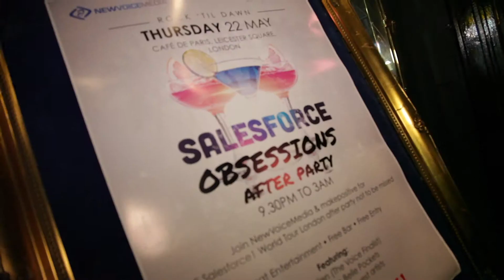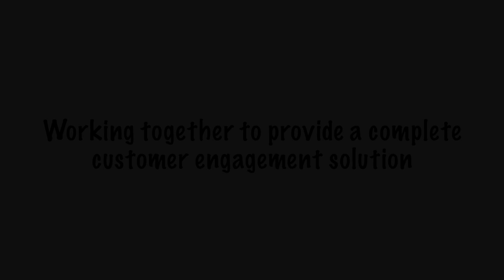Make Positive Cafe De Paris 2014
Kitsch Lounge Riot producing the Make Positive party at Café De Paris